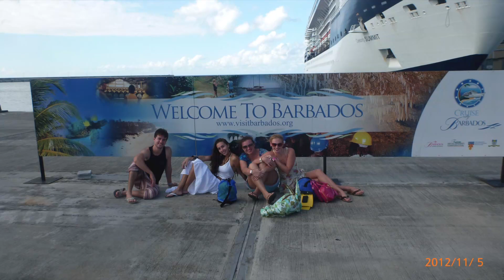Bridgetown Barbados Boatyard | Amazing Place to Spend a Whole Day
The Boatyard is conveniently located on one of the most amazing white sand beaches in the world in beautiful Carlisle Bay Barbados on the outskirts of the Capital Bridgetown. There are beautiful crystal water and soft white and pink colored send!!!
You are guaranteed to have a great time!!!

We are professional circus performers and this channel will bring you trough the best moments of artistic life, shows, traveling around the world, some fitness trainings, life at sea as a performers and source for cruise vacation inspiration.

You will see where we were sail and discover exciting excursions trough our eyes , also enjoy many life stories in all the incredible places we visit.
We are professional circus artists who work on the ship and travel all over the world.